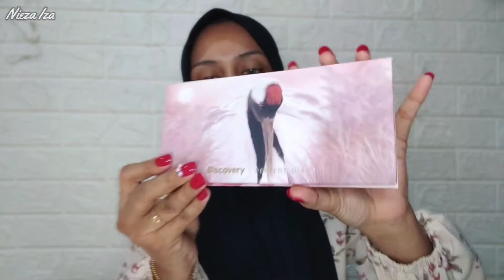Makeup Raya Dengan Perfect Diary | Perfect Diary Review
Bawah ni ada link products dari Perfect Diary